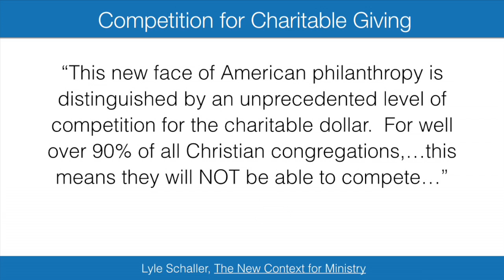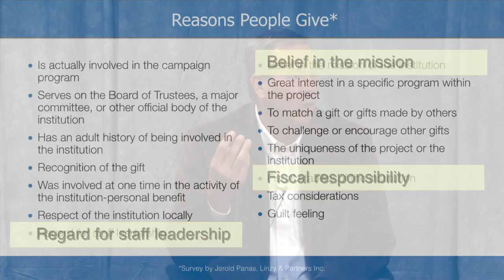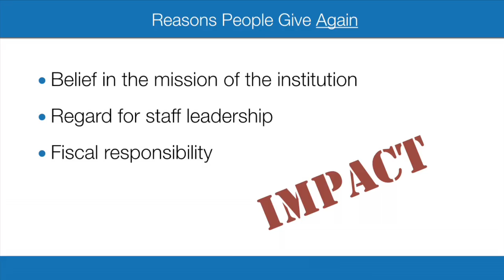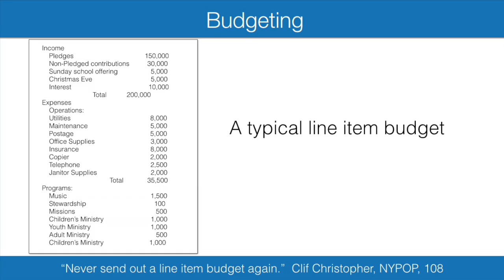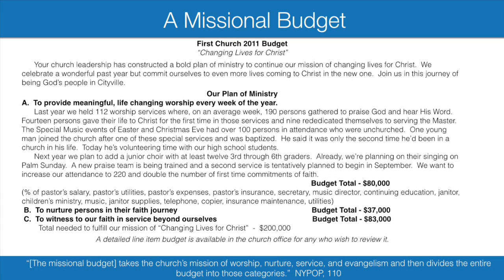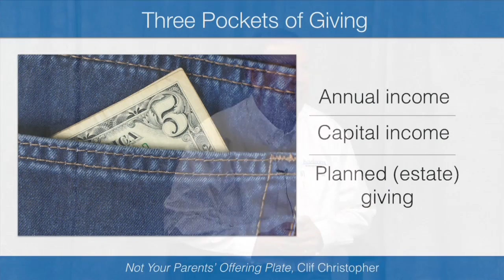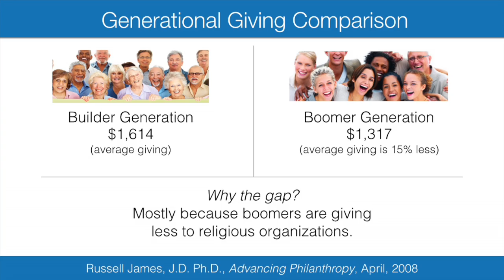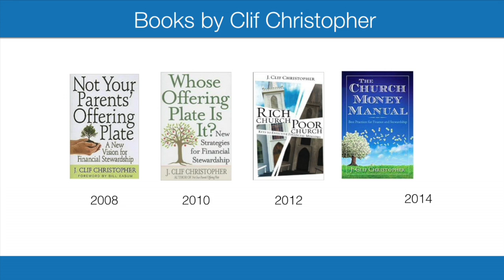JTC: Economics and the World of Charitable Giving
Clif Christopher, Founder/President of Horizons Stewardship, explores the reasons why people give [or don't] to the church or other charitable organizations; the increasing competitive culture of charitable giving; the three pockets that givers draw from, and more.